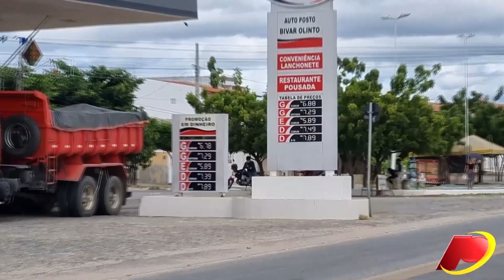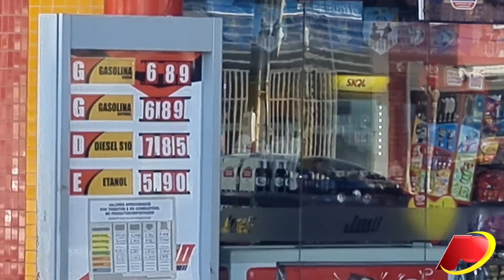Preço da gasolina começa a cair em Patos. Até agora redução foi R$ 0,39 centavos no litro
Com a redução no Imposto sobre Circulação de Mercadorias e Serviços (ICMS) sobre a gasolina, os preços que antes eram vendidos por R $7,49 (sete reais e quarenta e nove centavos), agora começam a cair nos postos da cidade de Patos.

O repórter Pabhlo Rhuan esteve nas ruas em busca dos melhores preços ofertados aos consumidores e listou os três mais baratos que encontrou. Veja quais foram:

1 R$ 6,78 - (Auto Posto Bivar Olinto, na BR-361, saída para Piancó)
2 R$ 6,89 (Posto JM II (Posto Paizão), na Avenida Av. Sólon de Lucena, no centro), 3 R$ 6,94 (Posto Mastergás II, rua Horácio Nóbrega, no centro)

Em conversa com os proprietários dos postos, foi relatado que os descontos estão sendo repassados aos consumidores ao longo da compra de novos combustíveis, que chegam aos postos com valores reduzidos.

Em comparação com a pesquisa divulgada no dia 17 de Junho de 2022, pelo PROCON DE PATOS, a gasolina comum, com pagamento à vista em espécie, era comercializada num valor médio de R$7,17, tendo hoje (01), o menor valor de R$6,78, um desconto de R$ 0,39 centavos no litro.

Na noite desta sexta-feira, 01 de julho, o Patosonline.com recebeu imagens de internautas mostrando que alguns postos já estavam vendendo a gasolina ao preço de  R$ 6,38 (seis reais e trinta e oito centavos conforme mostram as imagens enviadas.

Ainda na tarde desta sexta-feira (01), foi anunciado pelo secretário de Estado da Fazenda, Marialvo Laureano, que ainda hoje o Governo da Paraíba vai editar um decreto que reduz a alíquota de ICMS sobre a gasolina para 18%, uma perspectiva de que haja uma redução de aproximadamente R$ 0,94 no litro da gasolina na Paraíba.